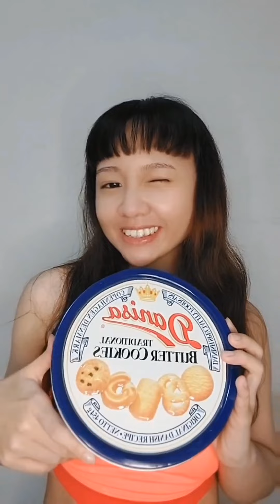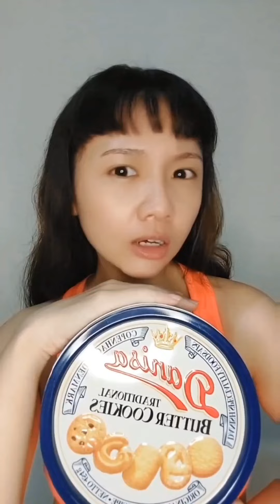Review Danisa Traditional Butter Cookies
Smooth, crunch and real butter. The traditional butter cookies from Danisa, really good to try.
 Watching til the end ya guys...